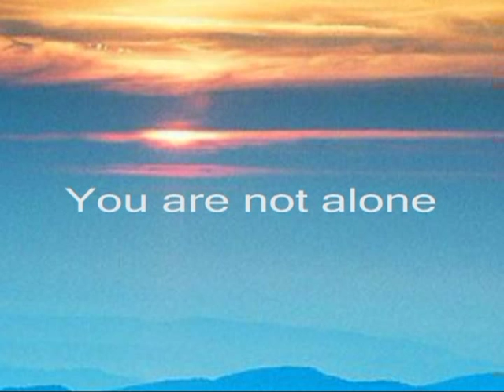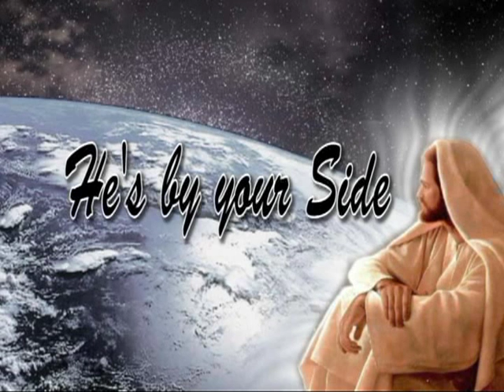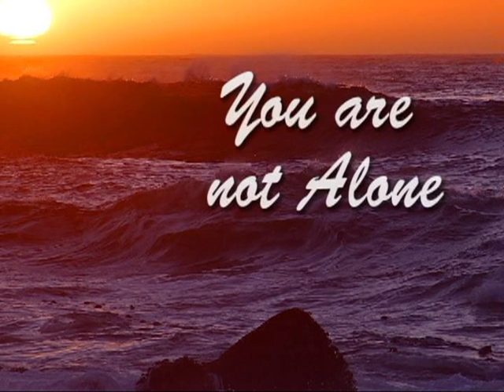Norman Lee "You are not alone"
Video Backdrop by Shannon Field